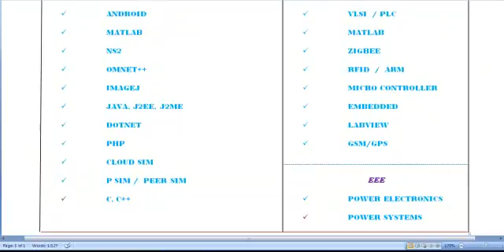RESEARCH AND DEVELOPMENT PROJECTS IN ENGLAND